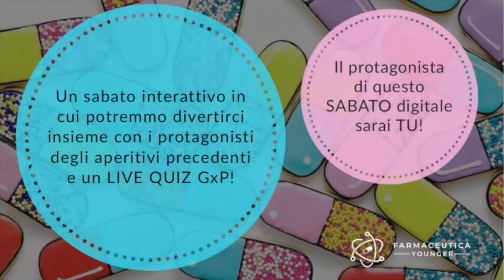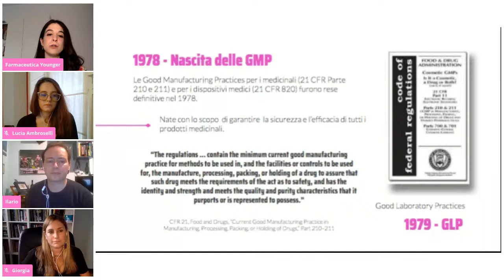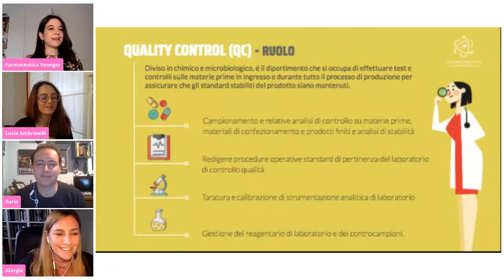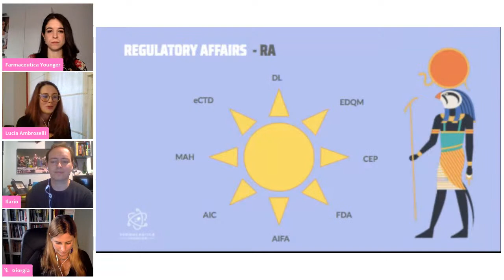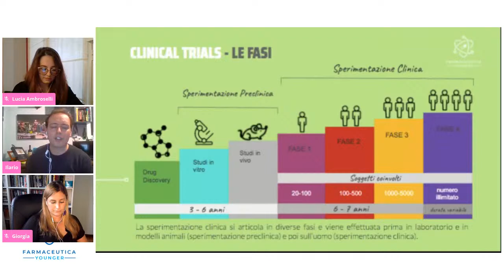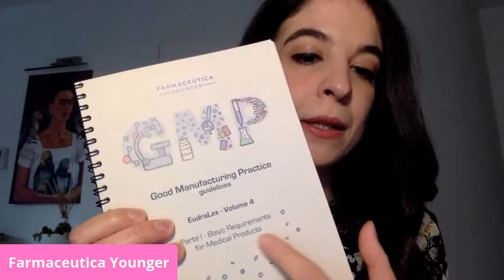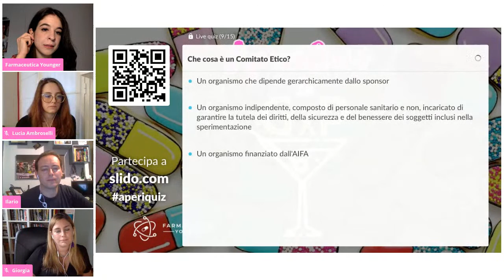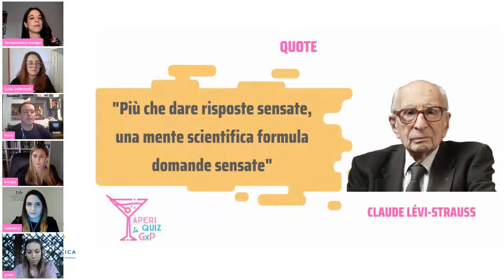AperiQuiz In GxP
Un sabato diverso in cui potremmo interagire e divertirci insieme con i protagonisti degli aperitivi precedenti e un LIVE QUIZ GxP interattivo! Il protagonista di questo sabato digitale sei tu!